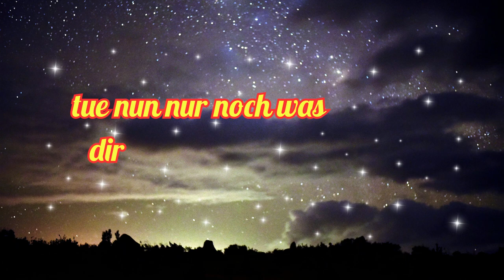Guten Abend und gute Nacht - Sternchengrüße von mir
Guten Abend und Gute Nacht. Ich schicke dir einen Sternengruß. schlafe nun friedlich ein.